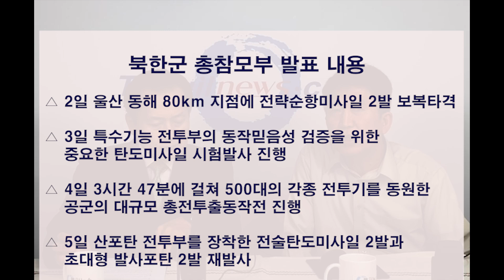주간 브리핑 (2022년 11월 10일) 통합본 : 독자 여러분께 보내는 한마디, 윤석열 대통령의 취임 6개월 성적표, 울산 앞 바다에 떨어진? 북 순항탄도미사일 공방 등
대통령실, 통일부, 외교부 출입기자들과 현장 취재기자들이 한 주 동안 주요 현안을 알기 쉽게 요약하여 매주 금요일 브리핑해 드립니다.

촬영 일시 : 2022년 11월 10일 오후 5시
사회자 : 채희준 변호사 (민주화를 위한 변호사 모임 통일위원장 역임, 법률사무소 '동무' 변호사)
대통령실 출입기자 : 이광길 취재부장
통일부 출입기자 : 이승현 기자
외교부 출입기자 : 김치관 편집국장

기획 : 이계환 대표
구성 : 김치관 편집국장
촬영 및 편집 : 홍인석 영상팀장

통일뉴스 후원 : 국민은행 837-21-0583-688 이계환